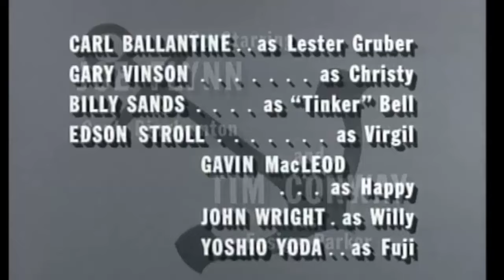Mc Hale's Navy s01 e22